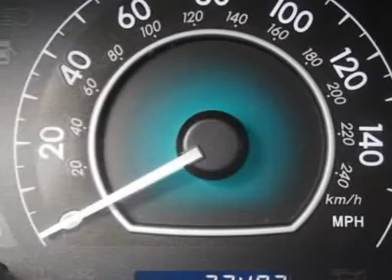2008 TOYOTA CAMRY SOLARA Arlington, TX T14617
2008 TOYOTA CAMRY SOLARA Arlington, TX
Stock# T14617

1661 Wet N' Wild Way

Extra clean.  No rips, no abuse, no cigarette burns. A ONE OWNER LOCAL TRADE-IN WITH LOW MILES. A real garage baby. Ask for your CarFax report which is generated from our database of over six billion records. Open the roof on this baby & get your daily Vitamin D! This vehicle has the extras you are looking for.